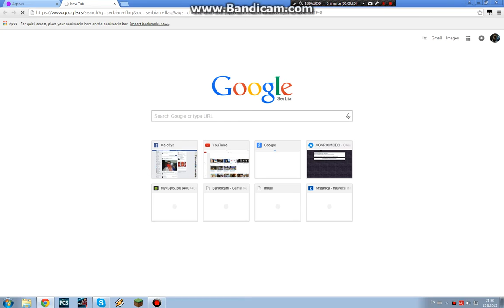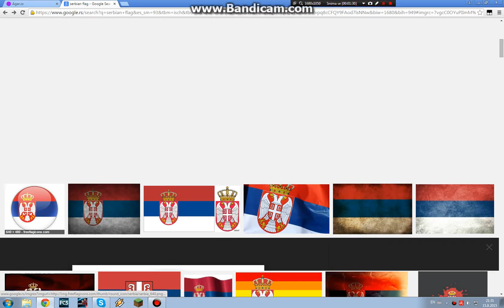Tutorial 2-Kako postaviti backround u agar.io i sliku na kugli!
Ljudi izvinite nisam se bas dobro cuo zato sto mi se mikrofon zeznuo!!Ali nadam se da vam se svideo ovaj klip!Pozdrav!                         Agar.io